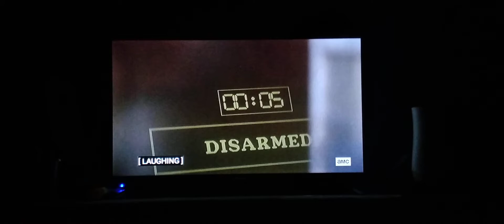Die Hard with a vengeance tv version part 2. jug fill up from fountain.